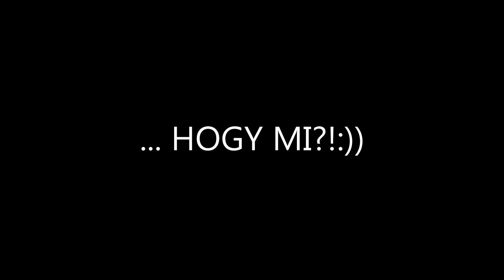Milyen fantasy helyen élnél - KÖZÉPSULI TV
Sokakat lenyűgöznek a fantasy helyek gyönyörű és izgalmakkal teli világa. Képzeljük csak magunkat Sohaországba, Narniába vagy éppen az Orxfordba, máris elkalandoznak gondolataink. Te melyik fantázia helyet választanád?

Zene: YouTube - Life of Riley